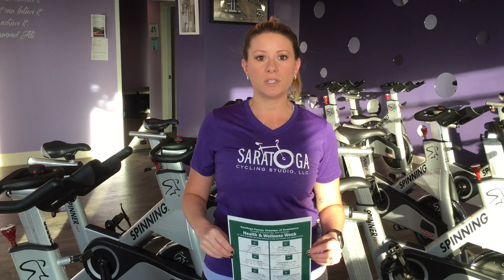HealthySaratoga Health & Wellness Activities Circuit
Hosted by Saratoga Cycling, on Broadway, in The Washington Building, in SaratogaSprings, the HealthySaratoga Health and Wellness Activities Curcuit will take place on Wednesday, January 2th, starting at 5:30 p.m. Free to attend but pre-registration is requested. Health and Wellness experts will be on hand to discuss spinning, exercise, chiropractic, healthy foods and juicing.